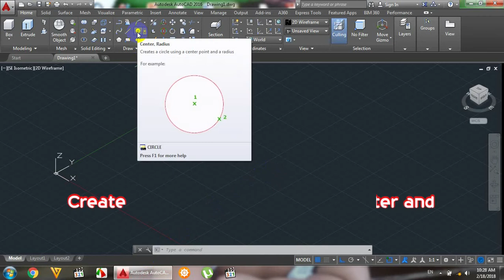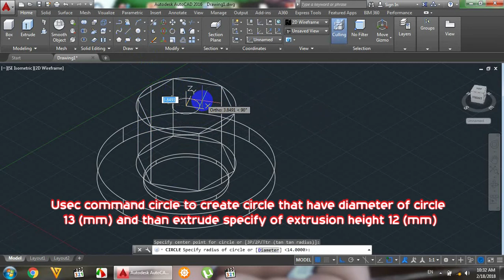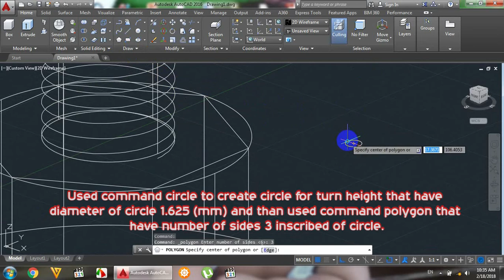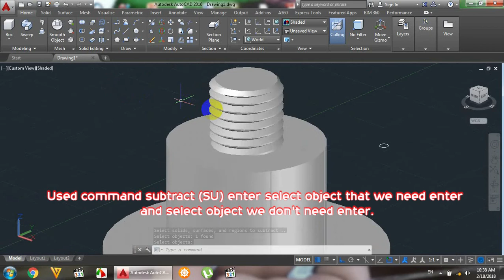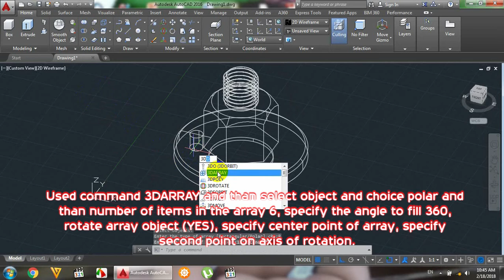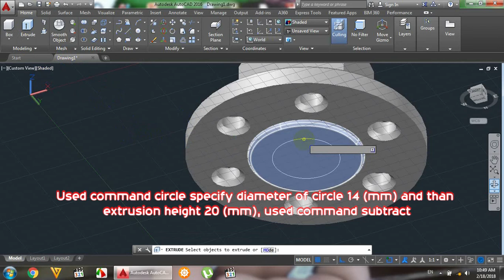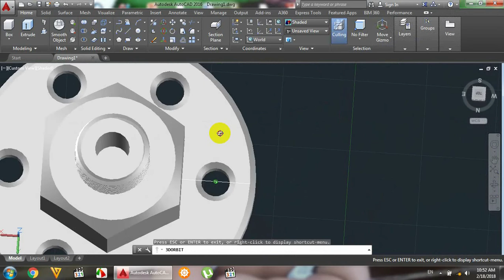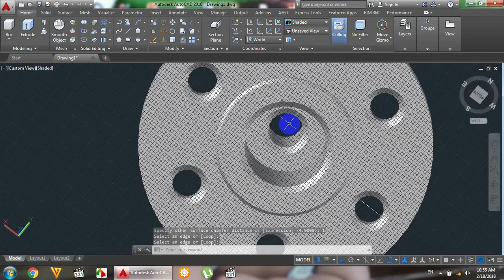AutoCAD 3D, How to Create Compression Fitting Flange, AutoCAD Training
ES: in this video show how to create compression fitting flange by used command circle, command extrude, command chamfer, command polygon, command helix, command subtract, command intersect...
fore more videos please go to my channel.